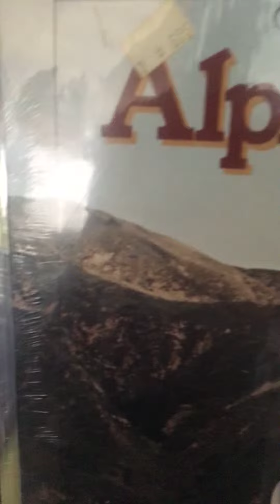Alphonse Mouzon - Do You Wanna Dance